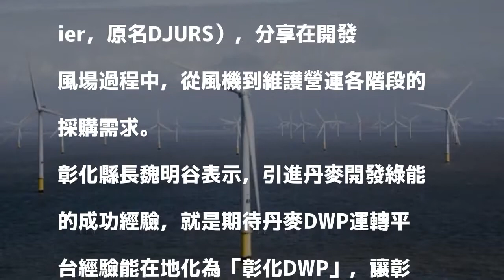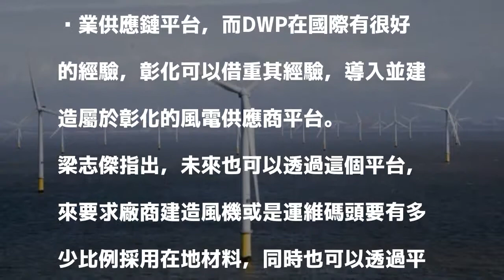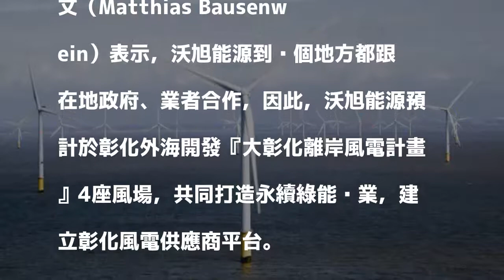彰化引進丹麥經驗 打造在地化風電供應商平台！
〔記者劉曉欣／彰化報導〕引進丹麥經驗，打造在地化風電供應商平台！來自丹麥再生能源企業沃旭能源（Ørsted）與彰化縣政府合作，今天在彰基國際培訊中心舉行離岸風電本地供應商說明會，由沃旭能源合作夥伴DWP風電供應商平台（ DWP System Supplier，原名DJURS），分享在開發風場過程中，從風機到維護營運各階段的採購需求。

發表評論評論如下。